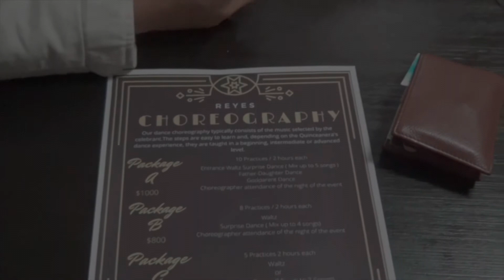Quinceañera Expo Part 1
For the Quinceañera, her court, and guests, the evening dances are often the highlight of the event.  We will design your choreography around the music you choose, or help you make your selection based off our knowledge and expertise.

At REYES Events & Choreography, our productions are unique, creative, and carefully customized for your special event. We deliver professionally choreographed routines that are distinctive and entertaining for you and your guests.

Our steps are fun and easy to learn, with options for intermediate and advanced skill levels as well.

Are you ready to make your fairytale dance come true?  Whether it be a traditional Waltz or a modern style Salsa/Hip Hop/Folklorico/Bachata, we can make it happen.

We offer a variety of add-on services truly meant to enhance the entire experience. After all, that is really what we are creating – an experience of a lifetime.